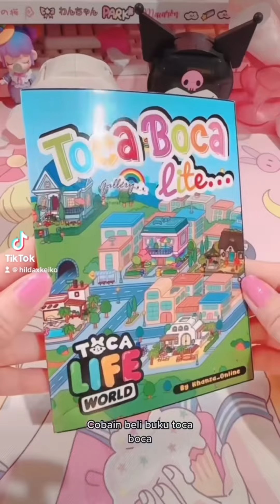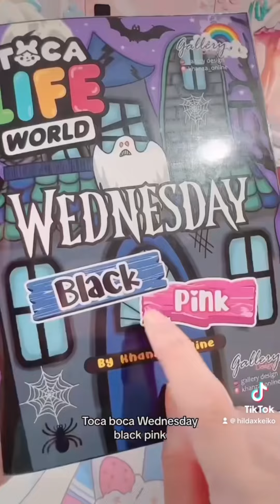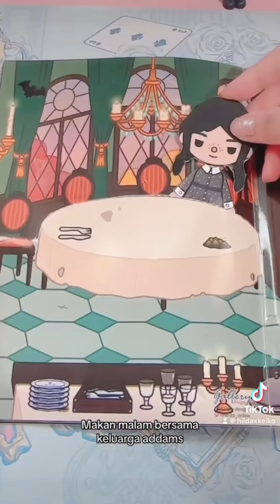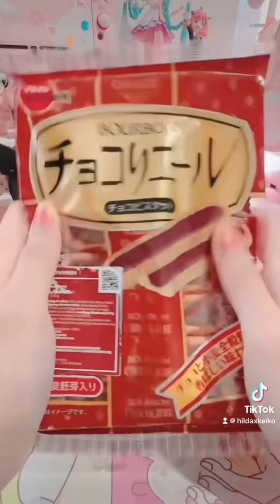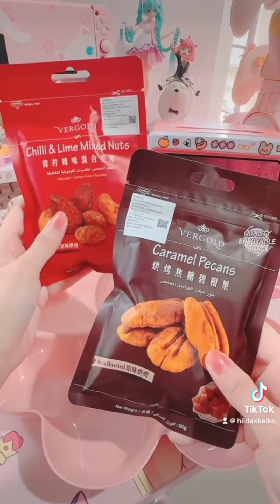KOMPILASI TIKTOK | PAPER BOOK EDITION | HILDAXKEIKO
Siapa yang suka mainin Paper Book juga? seruuu yaaa!!